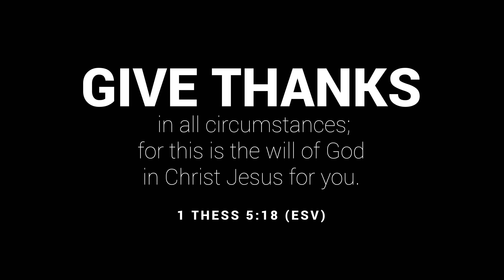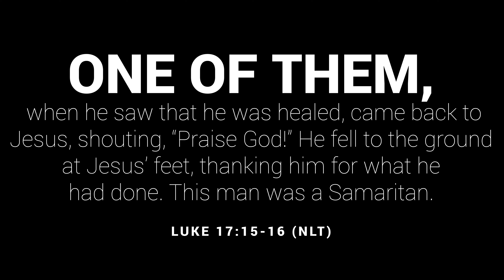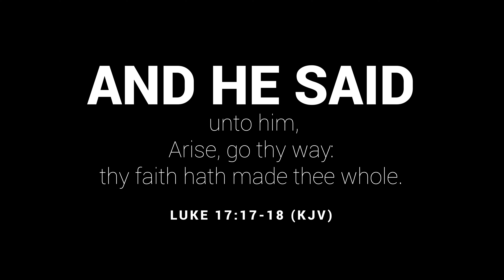Grateful in Thanksgiving (A Few Minutes with Sir Norm)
Gratefulness is the key that opens doors in life. Be thankful for what you have and be a blessing with what you have.